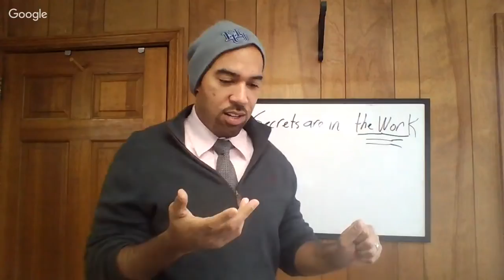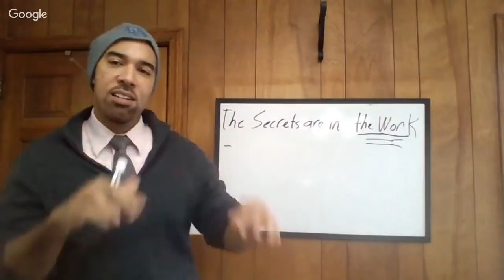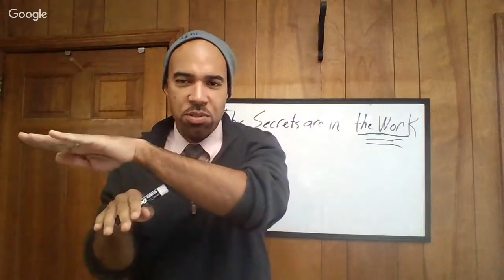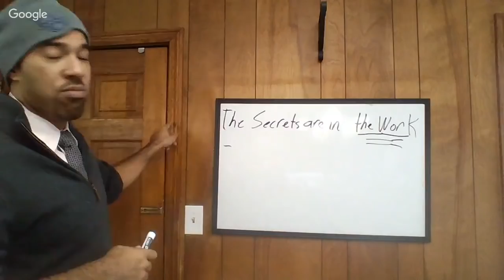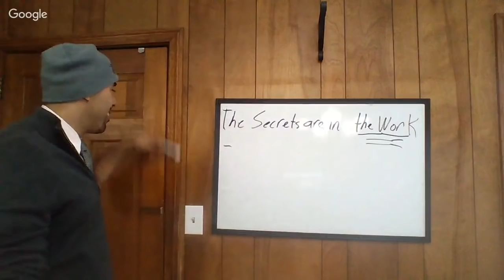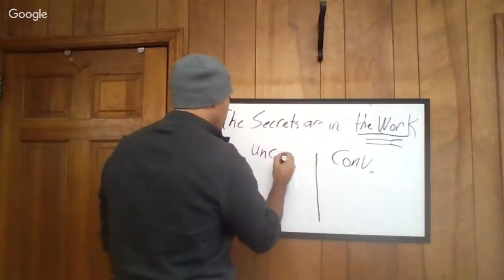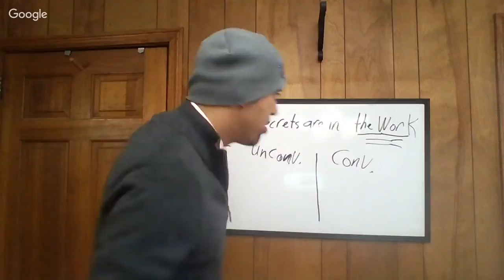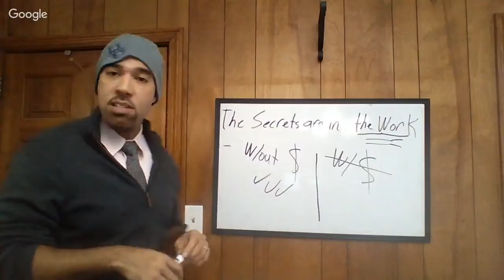The secrets to success in business are hidden in the work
Today we are discussing the secrets hidden in hard work. Experience is gained over time. Reading books is a good way to educate yourself, but in order to gain true experience, you have to put in hard work.  When I first started there was no internet research on houses.  There was no zillow, no house feeds, no online market analysis.  We had to put in the work to figure out how to make money in real estate.
     I wish it was as easy as pushing a button to make money.  There are tons of online experts saying it can be done but I promise you, there are zero people that got rich with no work.  When was the last time you worked over 10 hours in your business?  For me, I know it was just 2 days ago.  I spent my entire 20's working 12-15 hour days on my business.  Let's talk about the work today.